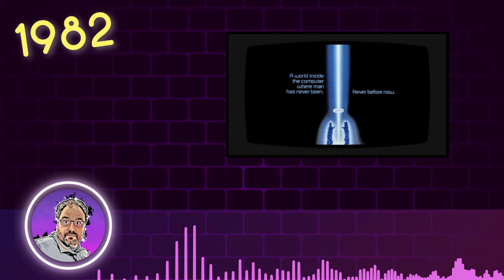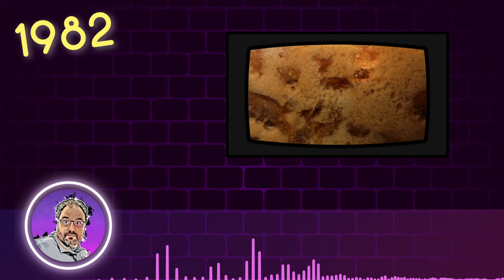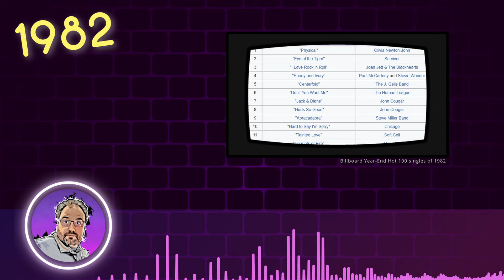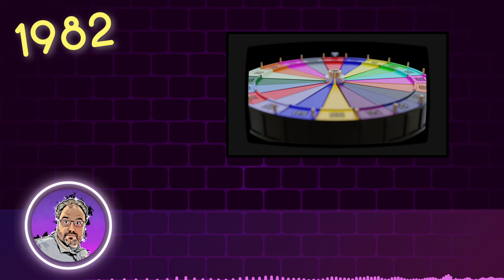The 80s with Jamie - The Year 1982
In Season 8 of "The 80s and 90s Uncensored," the guys are shaking things up. Each episode dives into one year from 1980 to 1999. They'll cover major news, music and movie moments, sports, and books. From presidents to political upheavals, a lot happened during those two decades, and Jamie and Milo are ready to explore it all. Plus, they'll sprinkle in some personal memories from their own experiences.

In this episode Jamie remembers crying at the theater, sings a bit, and shares a touching story about a visit to Washington DC.

YouTube: The 80s and 90s Overlooked

If you enjoy this episode, don't keep it a secret, tell a friend and/or share it on social media so others can experience it as well.

00:00:30 - Introduction
00:01:41 - Movies
00:07:00 - Video Games
00:08:35 - Events
00:10:23 - Beverages
00:12:50 - Music
00:16:21 - Books
00:17:19 - Television